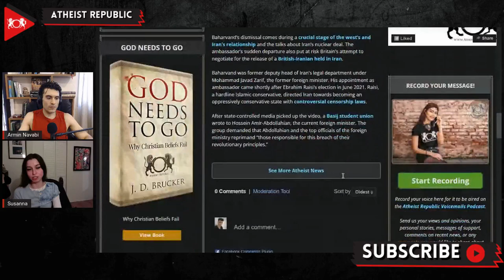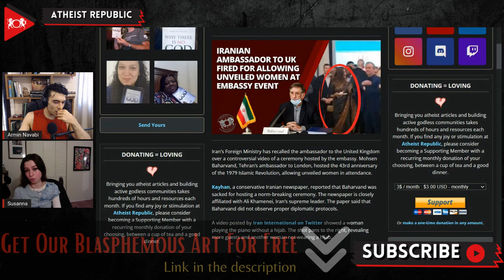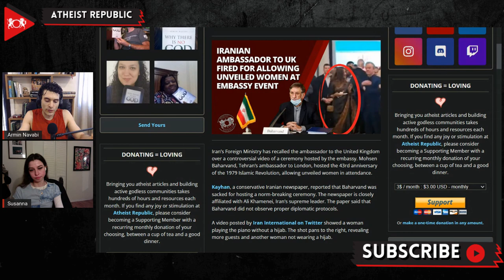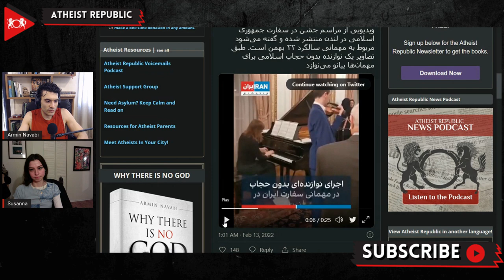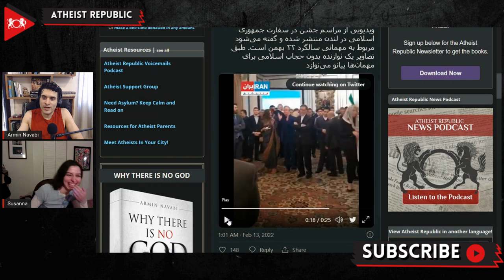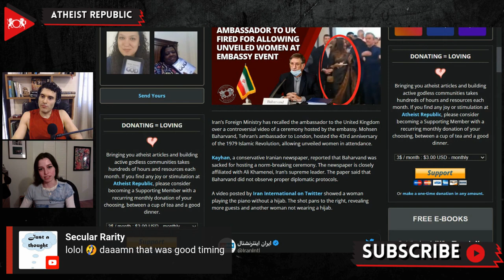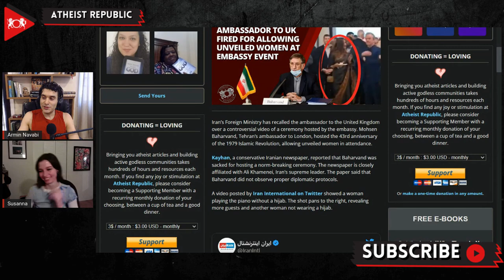Iranian Ambassador To UK Fired For Hijab Scandal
Recently, Mohsen Baharvand, Tehran’s ambassador to London, hosted an event celebrating the 43rd anniversary of the 1979 Islamic Revolution. An attendee of the London event secretly took video footage that showed several women not wearing a headscarf at this government event, an act that is illegal back in Iran where compulsory hijab is enfored. This video quickly caused outrage in pro-regime Iranian social media circles. After state-controlled media picked up the video, a Basij student union wrote to the current Iranian foreign minister to reprimand “those responsible for this breach of their revolutionary principles.” Baharvand was later sacked from his position for breaking the norms and not enforcing women to wear the Hijab. Fars News, a news agency directly controlled by the notorious Islamic Revolutionary Guard Corps (IRGC), said the event is not in check with “the values of the 1979 Islamic Revolution.” They called Baharvand’s event an insult.

Source:
Iranian Ambassador to UK Fired For Allowing Unveiled Women at Embassy Event
Location: UK